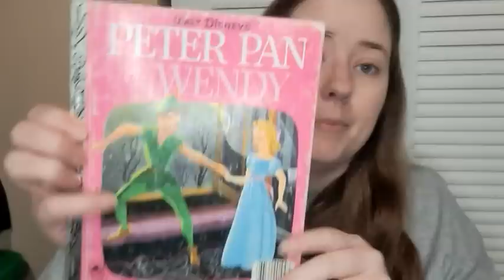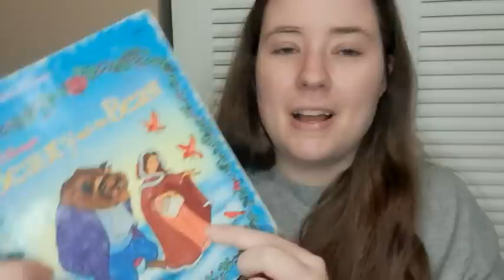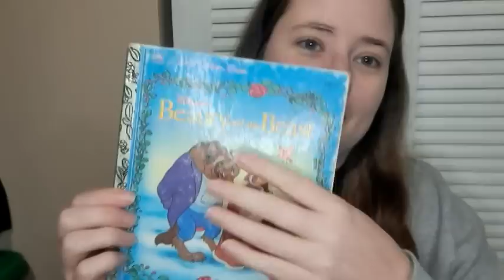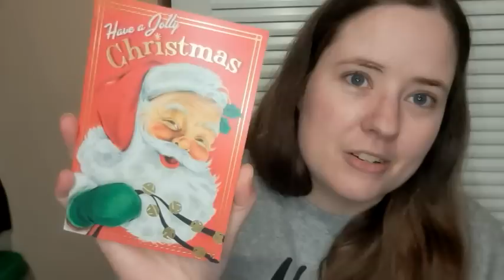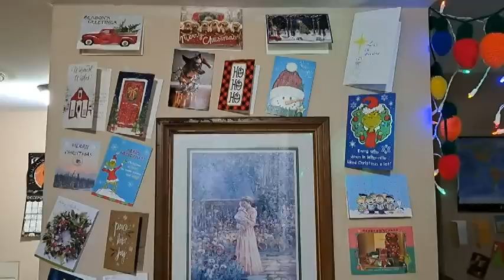Crochet Challenge Week Four | Thrift Haul & Blabbing Too!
Turns out barcodes are pretty old. They started in 1948! Interesting!

Happy Mail
Ella Roberts